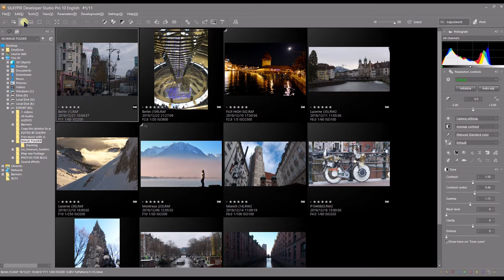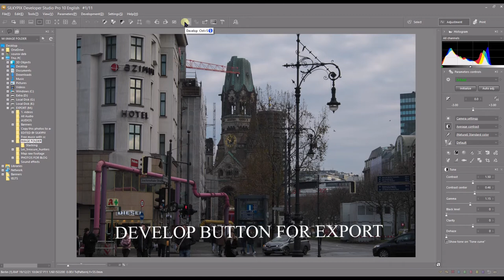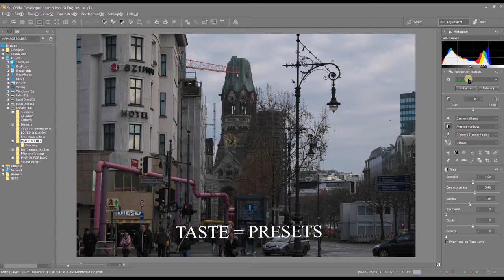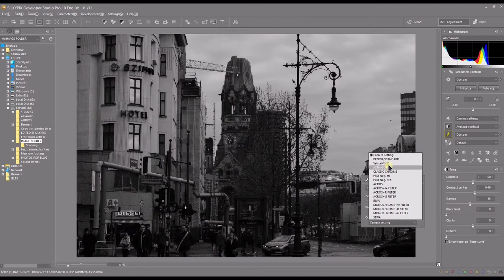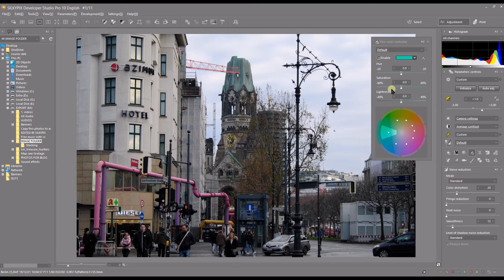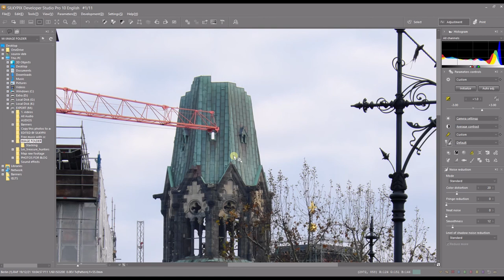SILKYPIX DEVELOPER STUDIO PRO 10 EXPLAINED . PHOTOGRAPHY FOR BEGINNERS.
SPECIAL DISCOUNTS ON RORALTY FREE MUSIC, VIDEO AND PHOTO!!! SEE BELLOW!!

DISCOUNTS !

[  Photoshop PlugIn, Affinity Photo PlugIn, ON1 PlugIn
  DAVINCI RESOLVE OFX PlugIn, Premiere Pro Plug In